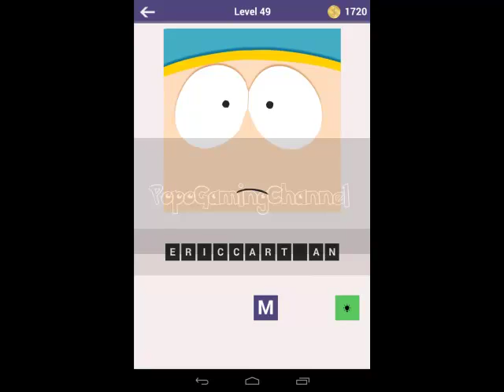Guess Close Up Character Quiz - Level 41-50 Answers